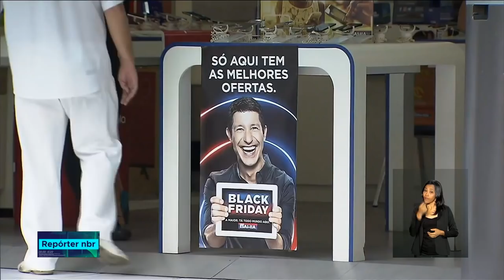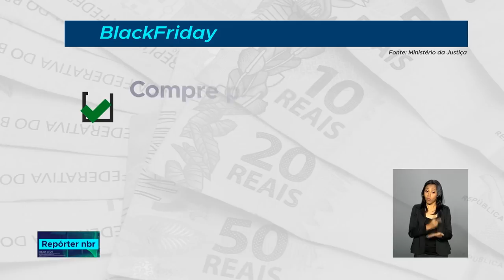BOLETIM REPÓRTER NBR 12h - 22 de novembro de 2018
REPÓRTER NBR 12h - 22.11.18: Ensino de melhor qualidade, gestão dos recursos de saúde e o Sistema Único de Segurança Pública.  Desafios que são tema do Segundo Fórum Nacional de Controle, promovido pelo Tribunal de Contas da União. Veja também: Semana de Black Friday... muita gente aproveita as promoções para as compras de fim de ano! Mas a dica é ficar de olho na qualidade do produto, no preço e também na credibilidade da loja!